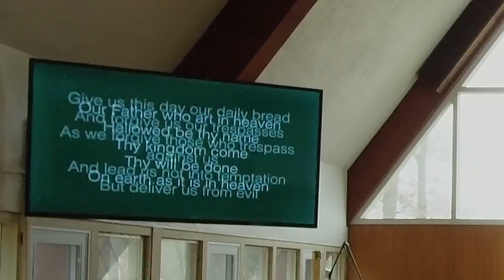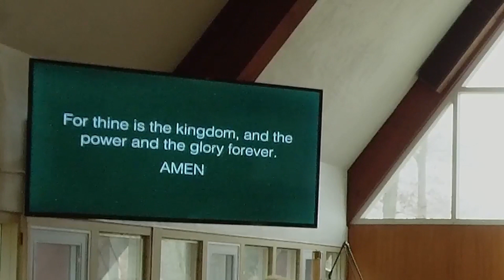02-11-24 Sernon Only "How Hard Is It To Change?"